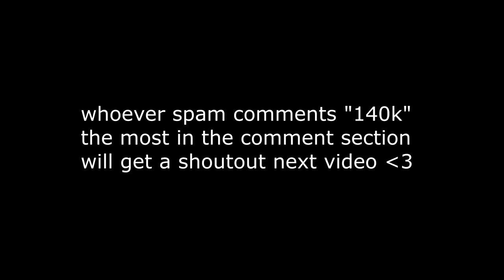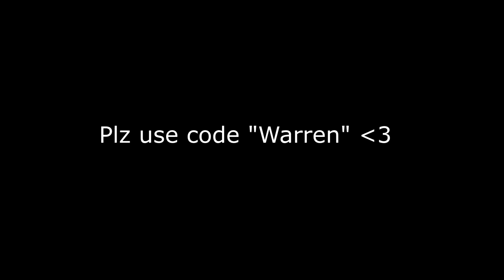Corvette fortnite montage🚘